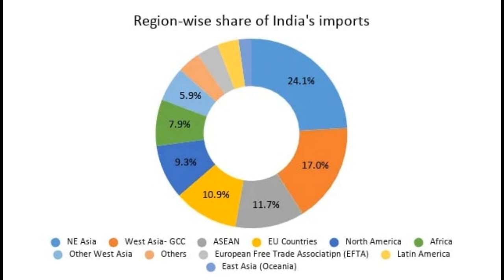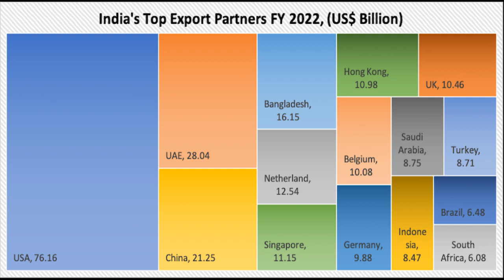L'India 22 paesi al sistema di pagamento in Rupie "Vostro". Dedollarizzazione?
La Banca Centrale Indiana approva l'accesso di 22 paesi al sistema VOSTRO di pagamenti internazionali in Rupie. Presto le banche di questi paesi potranno accedere ad un sistema di regolazione dei pagamenti alternativo che lavorerà in rupie. Questo apre la strada alla Rupia come strumento di pagamento mondiale e un altro passo verso la Dedollarizzazione